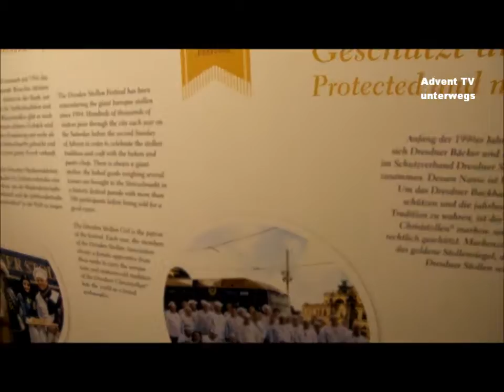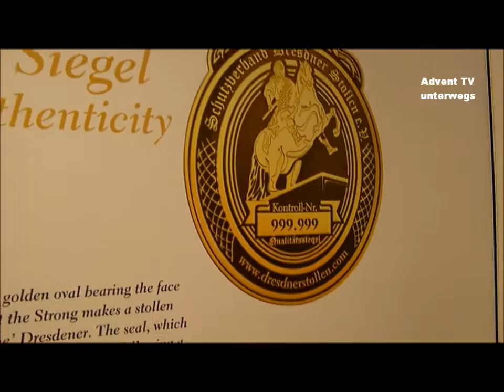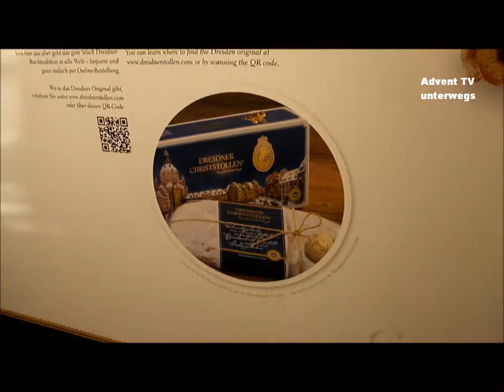Riesiger begehbarer Christstollen-Karton im MARITIM-Hotel 2016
.. und kleiner Weihnachtsmarkt mit Schwibbögen und Schnitzereien aus dem Erzgebirge im Foyer des MARITIM-Hotel © by Advent TV - unterwegs